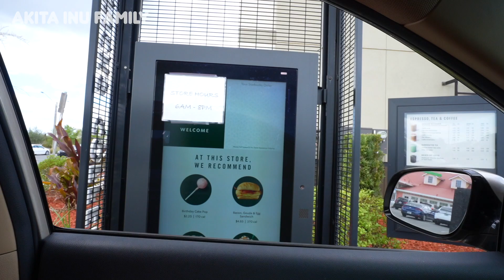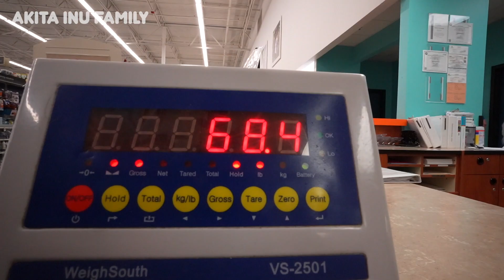This Is The Easiest Way To Make My Akita Dog Happy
This is the easiest way to make every dogs happy!!
Starbucks Puppuccino  !!  He's at drive thru!
Let's check in this Video!!

Hello Everyone!! We are 7 Akita family :)
We are sharing new episodes with our Akita dogs family.
We want to make a space for communicating, sympathizing and sharing.
We will upload good videos.

 이름 (Name) - 호두 (Hodu)
 성별 (Gender) - 여아 (Female)
 생일 (DOB) - 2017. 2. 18 (Feb 18th, 2017)
 견종 (Breeds) - 아키타견 (Akita inu)

이름 (Name) : 밤 (Pam)
성별 (Gender) : 남아 (Male)
생일 (DOB) : 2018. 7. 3 (July 3rd, 2018)

이름 (Name) : 초롱 (Green)
생일 (DOB) : 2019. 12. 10 (December 10th, 2019)

이름 (Name) : 오렌지 (Orange)

이름 (Name) : 그레이 (Gray)

Filming Equipment – Sony A7C, Canon G7 Mark 2x, Galaxy S9+, Galaxy S10,